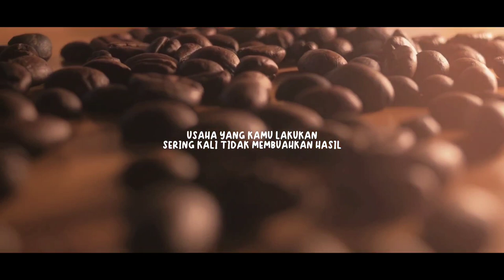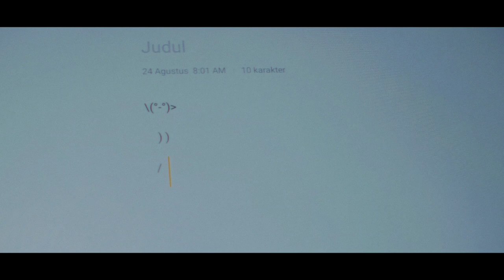Sebuah Tulisan Cinematic | Short film | Fujifilm XT2